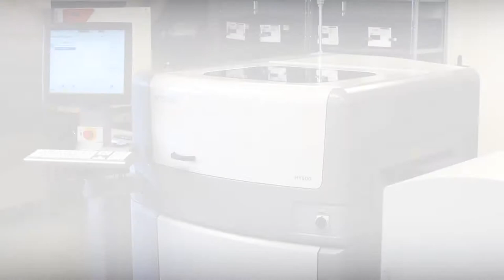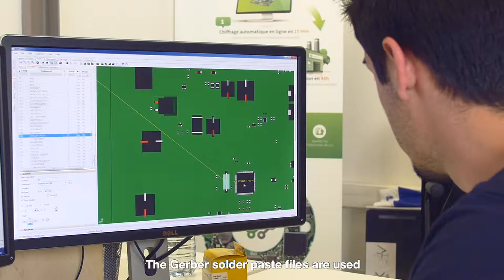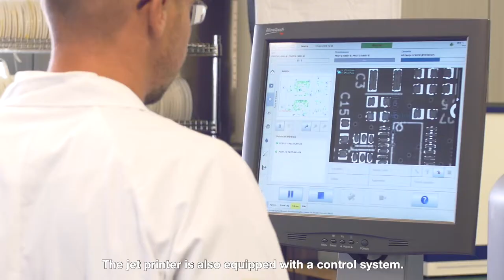Video Tutorial: "Everything you wanted to know about the Jet Printer”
We open the doors of our factory to unveil our assembly machines.
This month you'll learn everything on our Jetting Machine!

Today we will show you our Jet Printer! It is an MY600A manufactured by Mycronic.

This machine is used to deposit soldering paste on printed circuit boards, without contact.

It can project points down to a minimum of 275µm, and lots of points are necessary to get a deposit on a pad on the PCB.

The usual process used is screen printing.  This technique is of interest for large batches because it is very fast, but it is more costly to start up and very much less flexible.

The printer functions on much the same principle as an ink-jet printer for printing pictures. In fact it is a cross between an ink-jet printer and a 3D printer because it can print many points in the same place to build up a thicker deposit in certain parts of the board. This allows a Pin In Paste or Through Hole Reflow to be done very easily. The precision with which we can print today allows us to handle fine-pitch components, down to a pitch of 0.3mm.

The solder paste that we use in our standard process is ROHS (i.e. lead-free), SAC305 solder alloy and the flux Ro10, no clean. The soldering paste is a mixture of powdered solder and flux in the form of a gel. The solder paste is packaged in a cartridge which is loaded into the machine in a cassette which also contains the piezo ejector which propels the points of solder paste onto the board.

Programming the machine is simple enough. The Gerber solder paste files are used (usually these are used to create stencils for screen printing).  The software then calculates the exact number of points to print to get a volume equivalent to a standard stencil of 125 µm thickness.

The advantage of the jet printing technology is mainly the absence of costly stencils, especially when there are components on both sides, and this allows us to offer a tender without costly tooling.  It also brings greater flexibility, allowing us to make last–minute changes without extra cost.
The other advantage of this machine is that cleaning the stencils and squeegees used in screen printing is not necessary. This avoids a considerable loss of solder paste and the use of toxic cleaning products. At EMSPROTO we are very sensitive to the environmental impact of our industrial activities, and we want the carbon footprint for the processing of your order to be as small as possible.

The jet printer is also equipped with a control system.  At the end of printing, using a camera, it verifies that all points have been properly deposited, and if necessary it will reprint missing points automatically.

With EMSPROTO you’re just 2 clicks away from getting an instant quotation for your components, PCB and assembly labour for any electronic board.

With an online instant PCBA, quoting tool and a last generation 4.0 factory, EMSPROTO provides with short lead time, electronic manufacturing services.
EMSPROTO can assemble any electronic board in quantity 1 to 50 within 2 to 12 working days and ship all over the world.

Based in Europe, our factory has the latest SMT and THT automatic assembly line with automatic optical inspection (AOI) and X Ray control